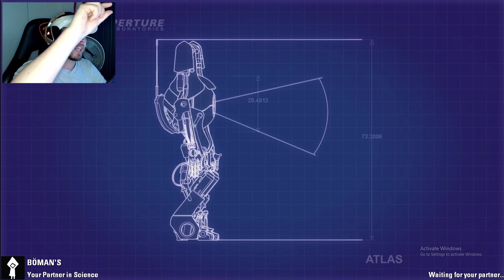This Was Both TRAGIC & HILARIOUS!! | PORTAL 2 (CO-OP) - LEVEL 2 w/Viktor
Playing CO-OP in portal 2 is almost better than PORTAL 2 itself!